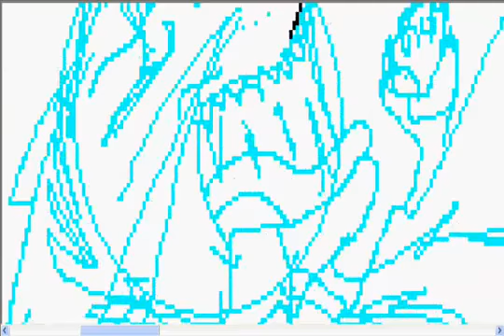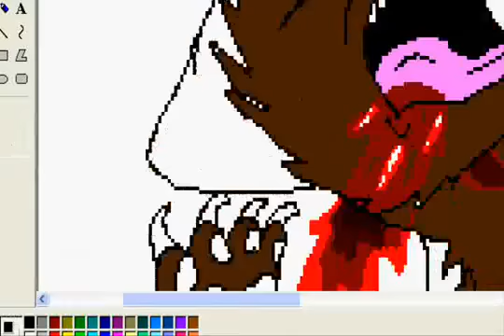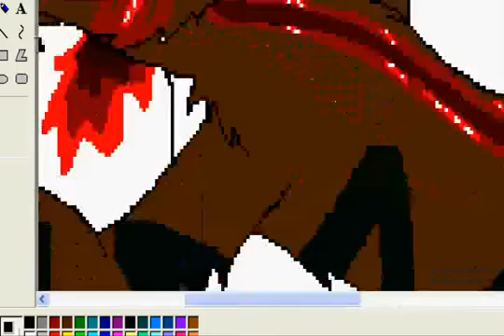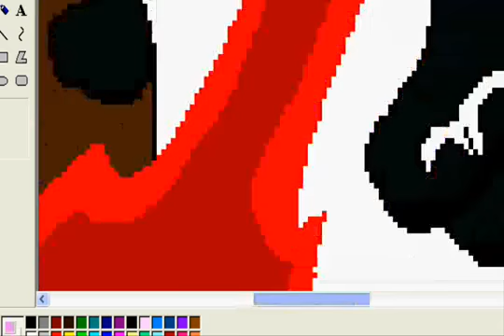Scourge and Tigerstar Speed Paint *A little old*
Theres a fun lyrics so while you watch you can sing too!